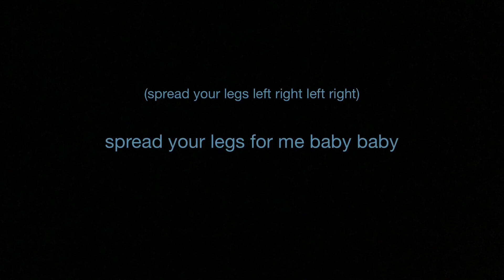I be flossing, but it’s good, MADE BY RoomieOfficial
I did not create the song, RoomieOfficial did so poop off of my channel and go to his